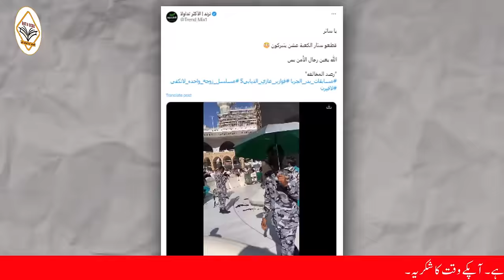Kaaba Cover The Kiswa Video From Haram Sharif - Pilgrims In Grand Mosque of Makkah كسوة الكعبة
What is the Kaaba covered with?
What is the original Kaaba Kiswa?
What is inside kiswah?
Why Kaaba Kiswa is black?